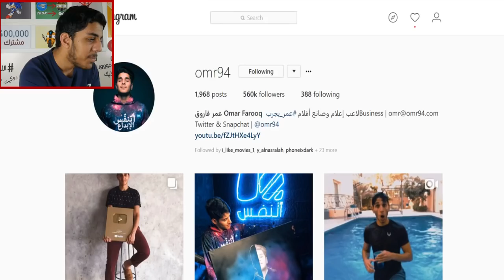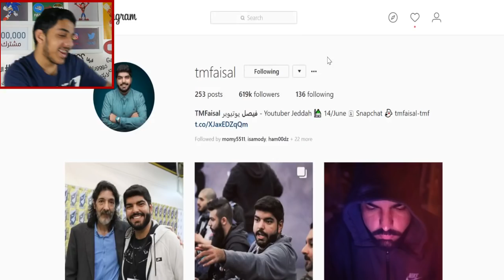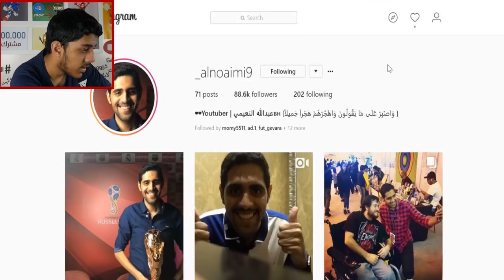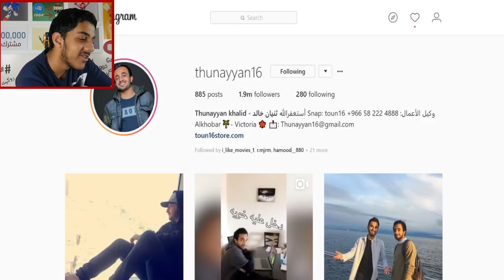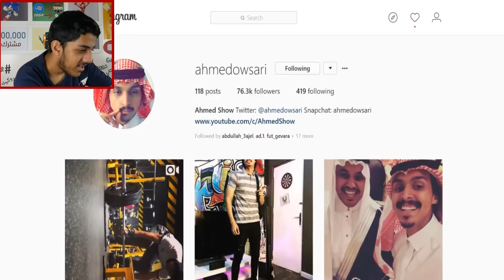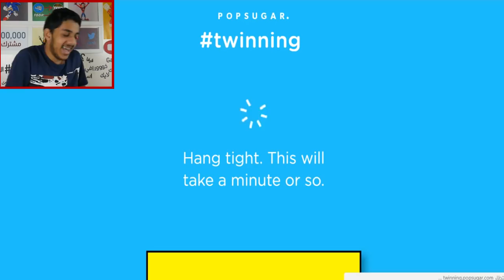من اشباه اليوتيوبرز العرب ؟!!...(صصدددمة الصراحة😱💔)..!!!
مقطع اليوم مختلف لان راح نشوف من الاشخاص اللي يشابهو اليوتيوبرز العرب..!